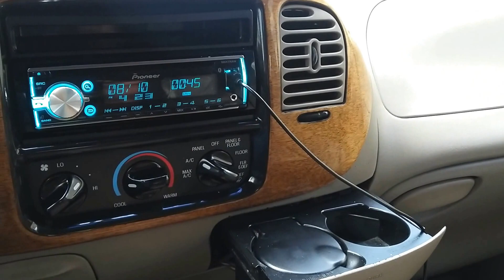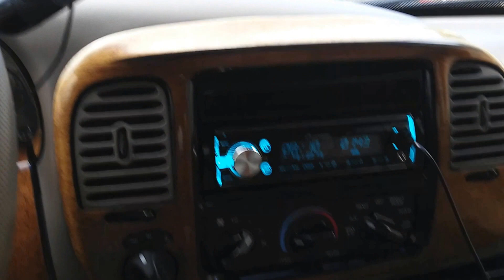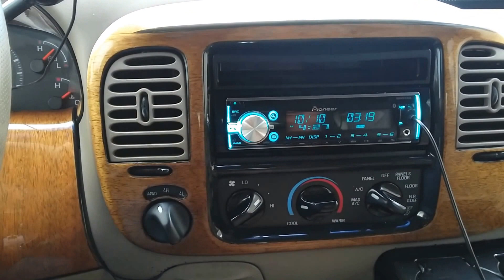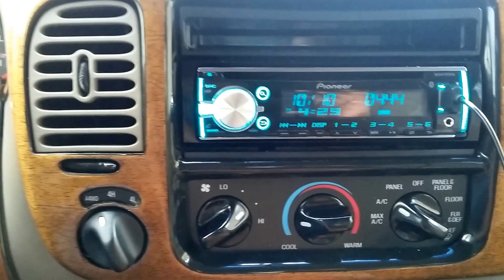Boss R1100 and 10" Soundstream Reference series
Bass on a budget update volume 3